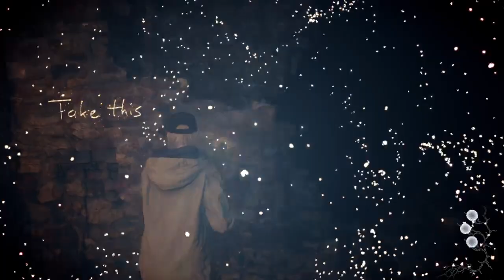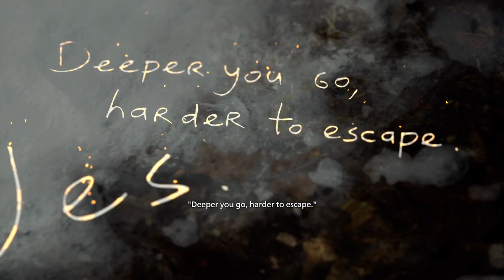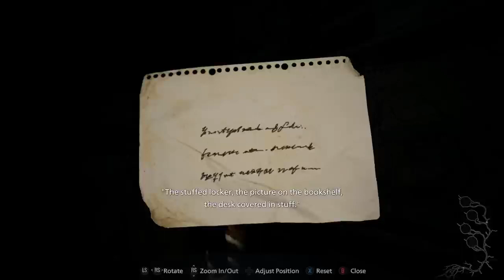Shadow of Rose Episode 2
***Powered By Xbox Series X***

Welcome to Shadow of Rose! In this stand alone DLC for Resident Evil: Village, we follow Ethan's daughter Rose Winters after the events of the main story. In an attempt to remove her powers, Rose explores the ruins of the village she and Chris Redfield escaped from. Follow along as I attempt to help Rose remove her powers along with the aid of a new friend.